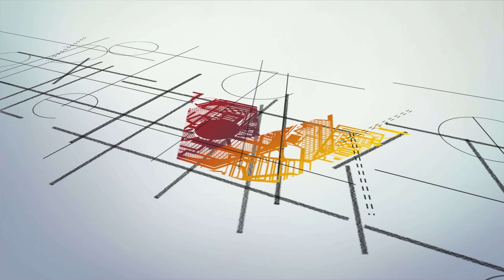Tủ Giày Dép Thông Minh Gỗ Sồi | Nội Thất Viva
Mã sản phẩm: TG-2238
Chất liệu: Gỗ Sồi
Sắc màu: Tự Nhiên
Kích thước:40 x 40 x 120cm (rộng x sâu x cao)
                    80 x 40 x 120cm (rộng x sâu x cao)
                    120 x 40 x 120cm (rộng x sâu x cao)
🏠 Showroom 1: 160C Trường Chinh, P.12, Q.Tân Bình, Tp.HCM
🏠 Showroom 2: 606 Nguyễn Văn Quá, P.Đông Hưng Thuận, Q.12
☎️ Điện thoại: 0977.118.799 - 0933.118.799